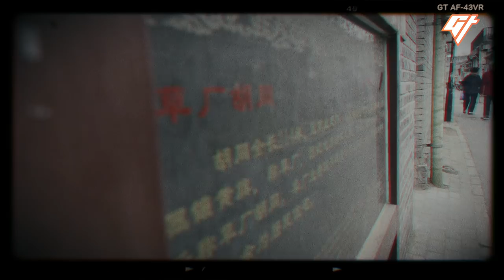Who is 36th Chamber? Beijing's Original B-boy Dance Crew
In 2018, China banned what it deemed to be controversial hip hop content from television. In this interview with 36th Chamber, one of Beijing’s original b-boy dance crews, the group talked about how the ban affected China’s culture, the Black-American struggle that gave rise to the early hip hop pioneers in New York, and the intersection of Shaolin martial arts and hip hop from the 1970s to modern day.

Just like the Wu-Tang Clan album of 1993, 36th Chamber was inspired by the art of discipline and self-mastery from the movie “The 36th Chamber of Shaolin.”

Resources:
China’s hip-hop culture ban: authorities send mixed messages, South China Morning Post
'Kung Fu Kenny' Is Just the Latest Example of Hip-Hop's Fascination With Martial Arts, Complex

Directed by: George Zhi Zhao
Written by and produced by: Dolly Li and George Zhi Zhao
Voiceover by: Dolly Li
Shot by: Timmy Shen and George Zhi Zhao
Edited by: George Zhi Zhao
Mastered by: Victor Peña